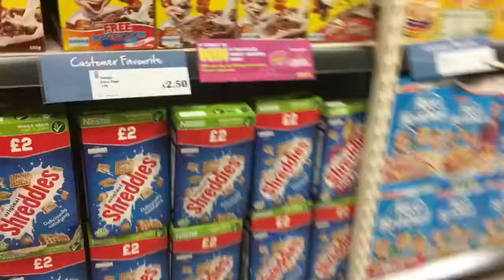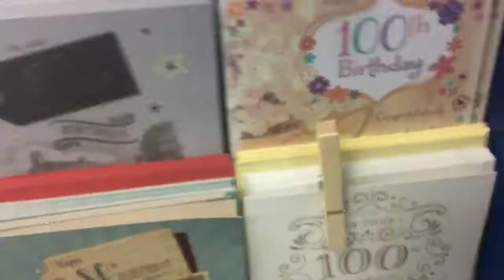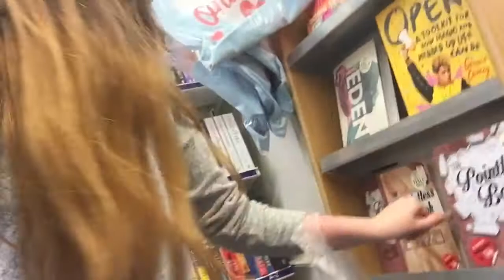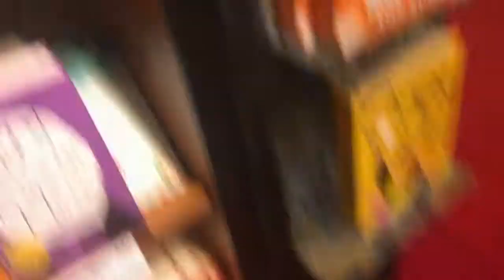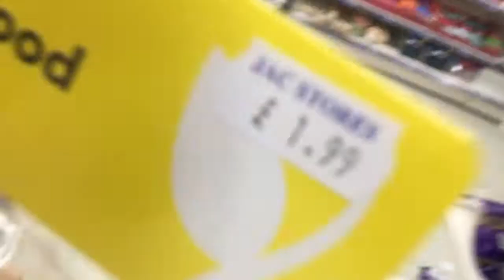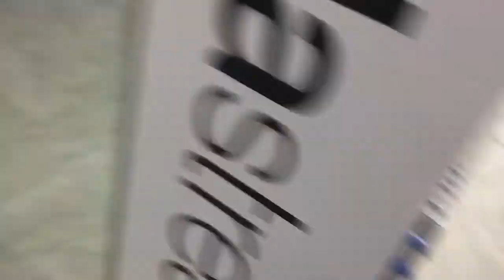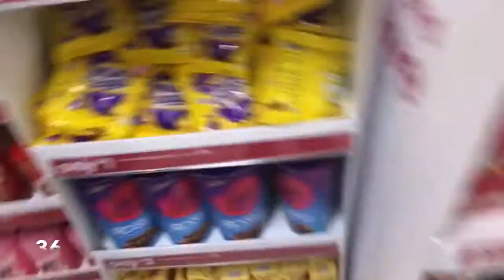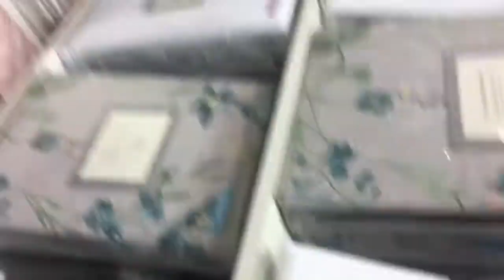PEG PRANK IN PUBLIC | SCJO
Hey guys! Welcome back to another video, today in this video we put pegs in all the shops we went in!! We hope you enjoy! - SCJO x

Thanks!